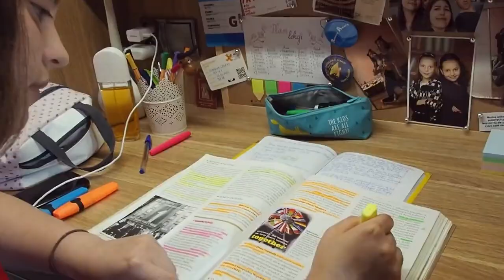RADOSNA NOWINA 2000 Reklama 2020